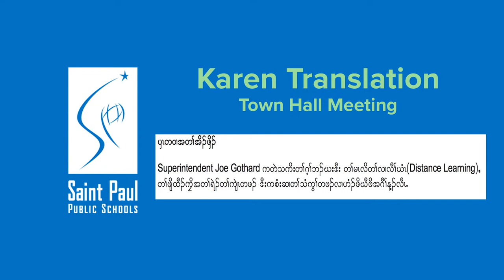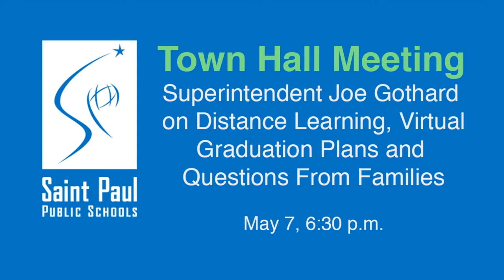Karen Translation - Town Hall Meeting May 7, 2020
Karen Town Hall Meeting.